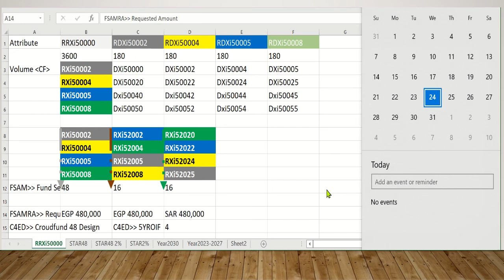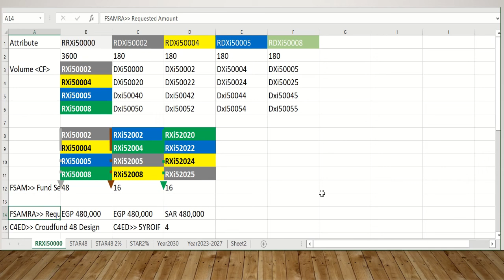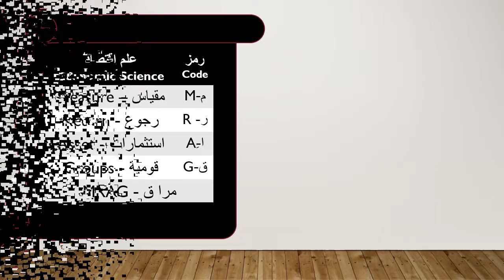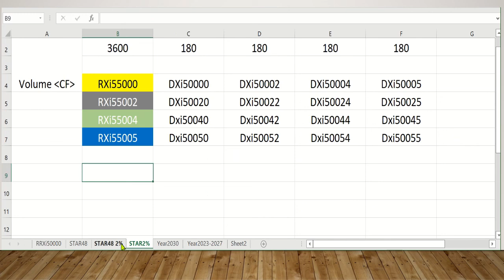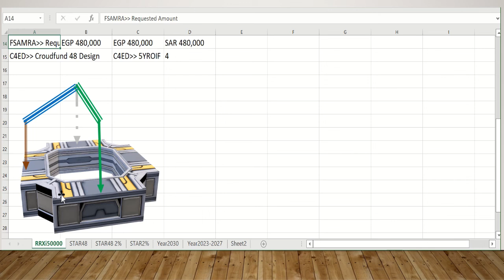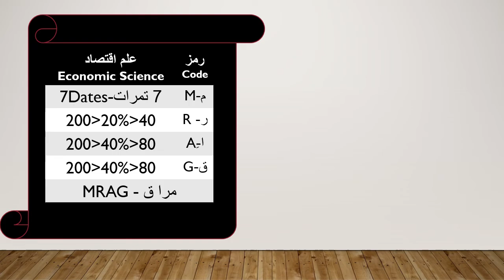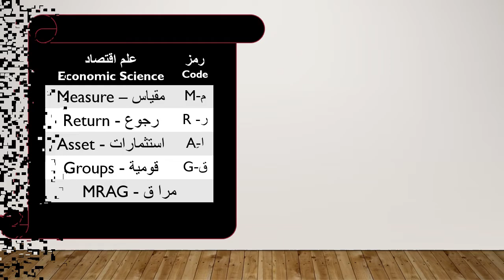STAR04 Interview Xi50002 - ورشة عمل محافظ الملايين - يبدأ التسجيل 9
STAR04 Interview Xi50002 - ورشة عمل محافظ الملايين -  يبدأ التسجيل 9.mp4